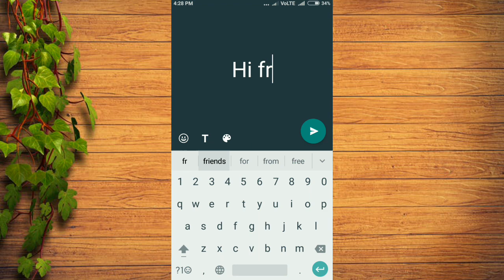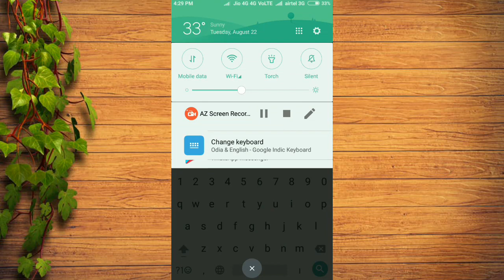New WhatsApp status trick you should to know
Today I am talk about new WhatsApp status trick
Thank u take care bye bye